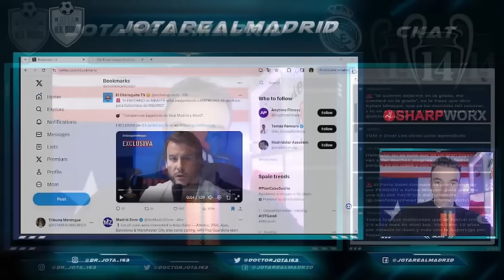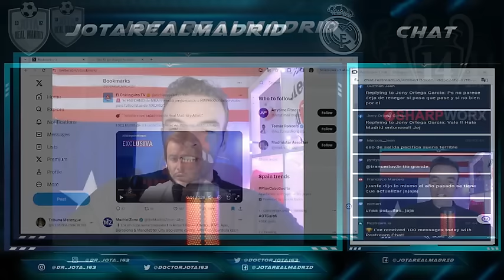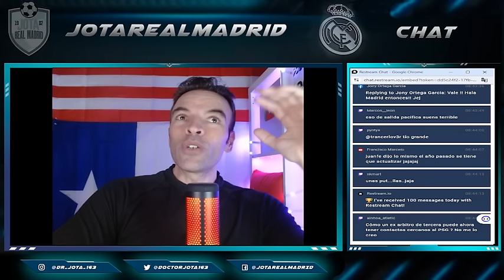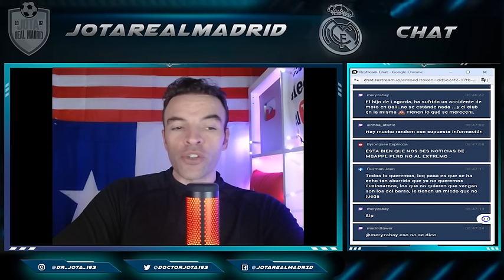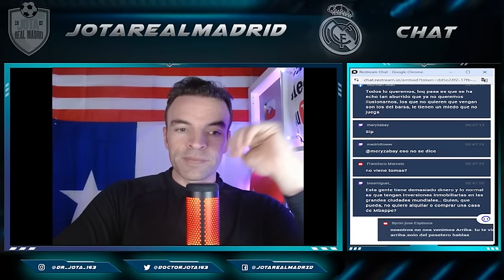Juanfe Sanz desvela con qué agencia habría contactado Mbappé en Madrid